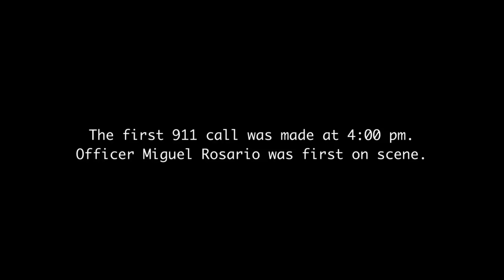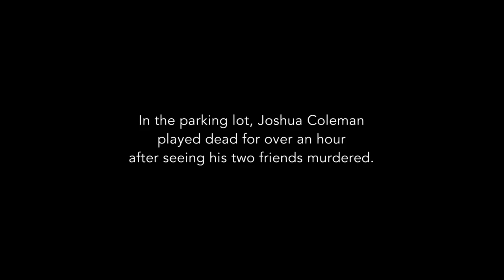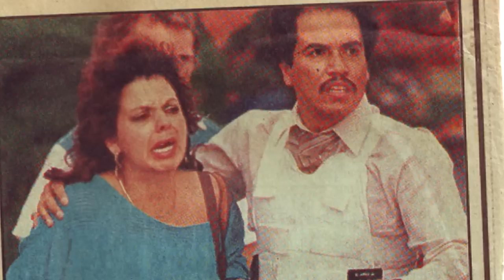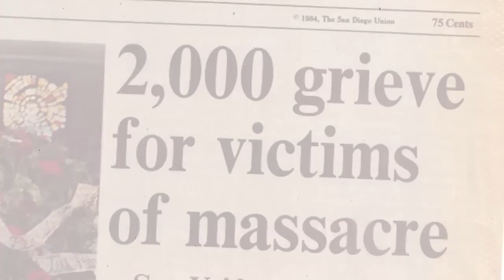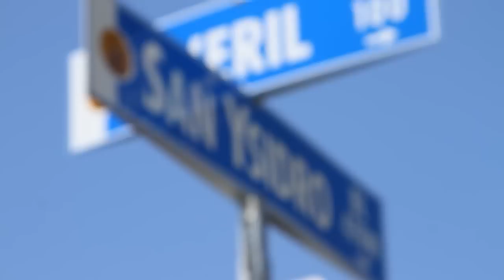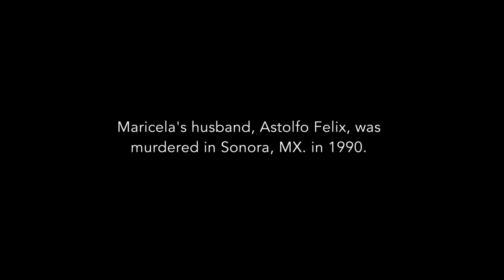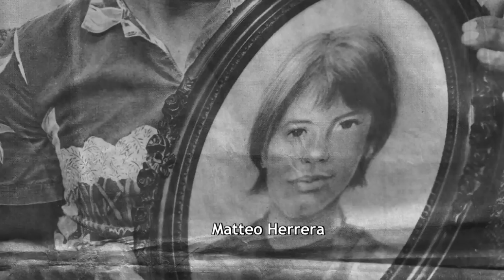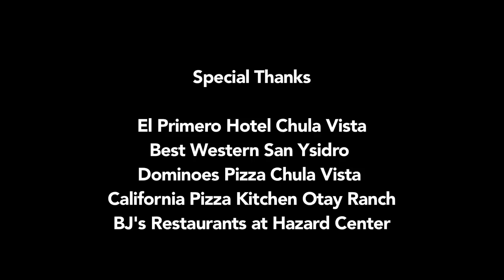77 Minutes McDonald's Massacre Documentary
why didnt you stop him ronald